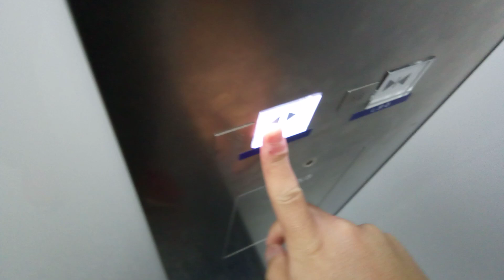東芝エレベーター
かるぽーとにあります。更新前はオーダールミナスでした。機種はエルクルーズです。
メーカー:東芝
設置年:2001年
リニューアル年:2023年
定員:20名
積載:1300kg
キャンセル機能:あり
アナウンス:あり
戸閉ブザー:なし
到着ベル音:あり (電子音チャイム)
ボタン確認音:あり
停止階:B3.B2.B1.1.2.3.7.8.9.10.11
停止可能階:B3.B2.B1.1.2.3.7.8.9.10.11